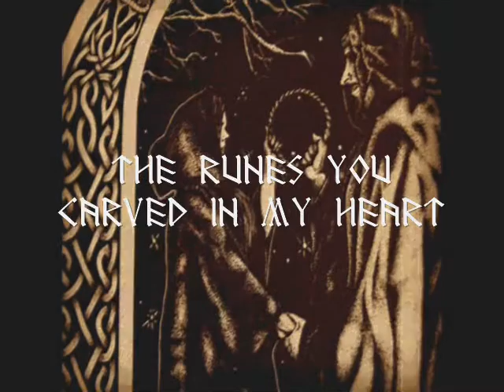Penthesilea ~ The Runes You Carved In My Heart